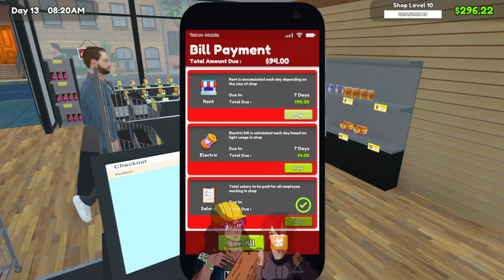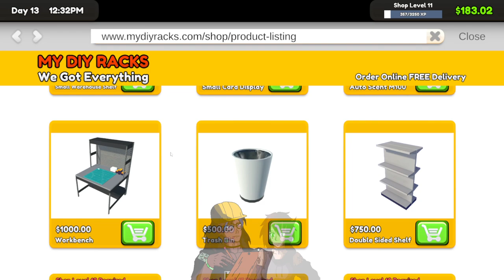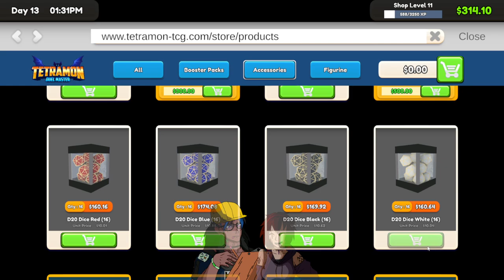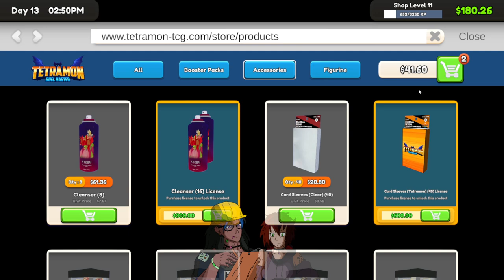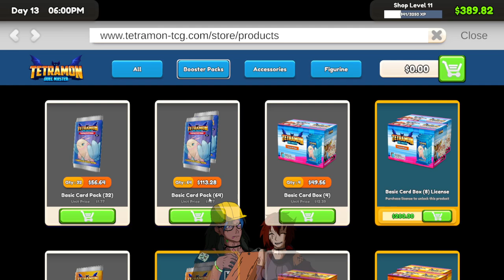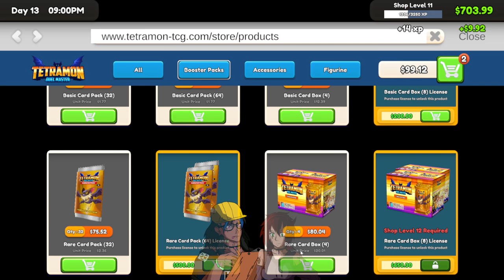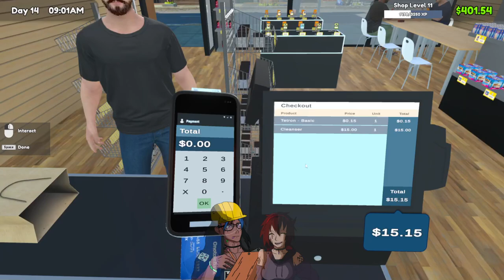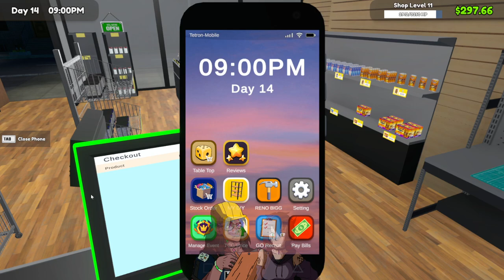FINALLY BUYING OUR FIRST WORKBENCH - TCG CARD SHOP SIMULATOR - PART 7